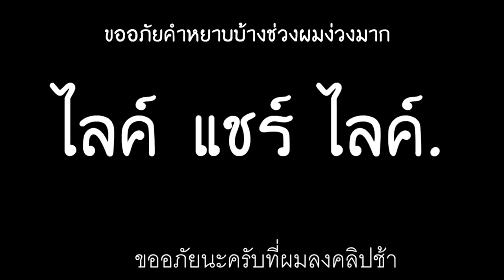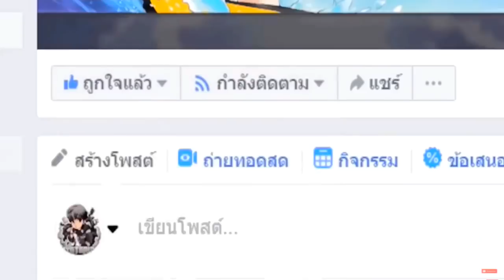เล่นยิงของใต้ดิน🎯!!..สุ่มพลังฮีโร่ Ben10 1 บาท!! ปะทะ พลังสัตว์ประหลาด!!😂? [Minecraft เกรียน]